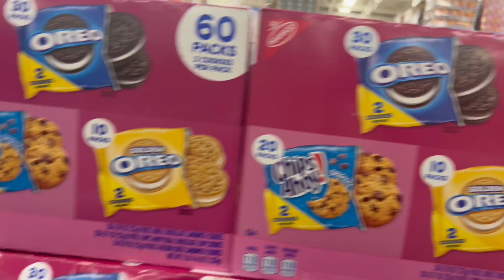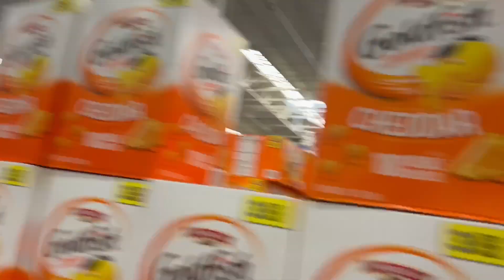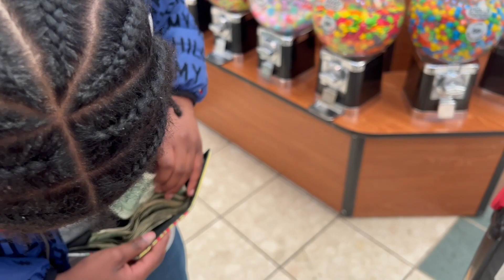SHOP WITH ME AT SAMS CLUB!!